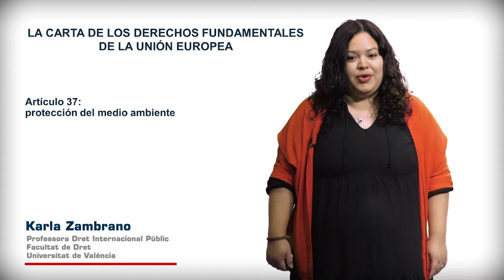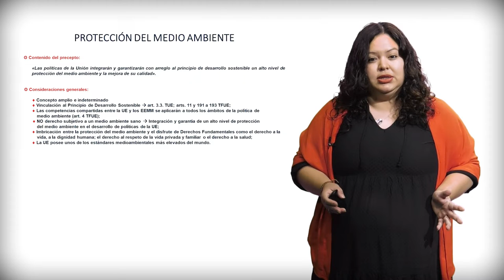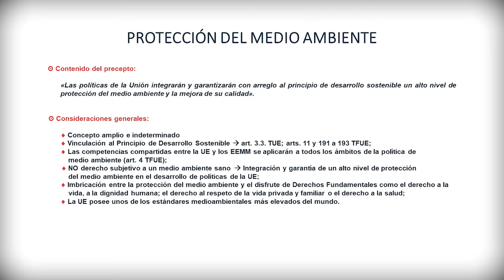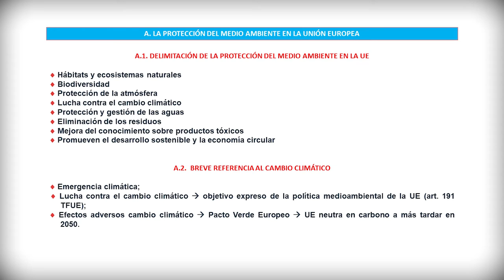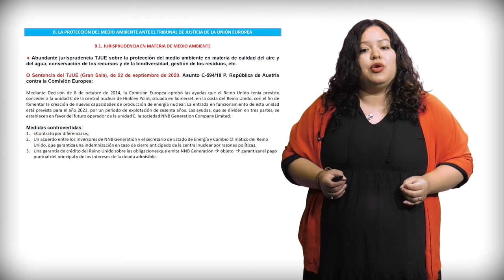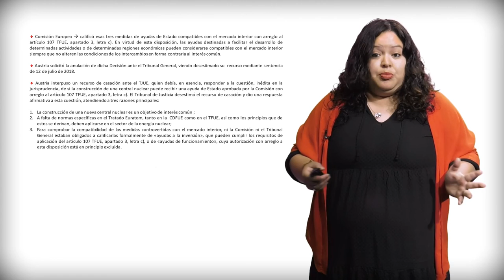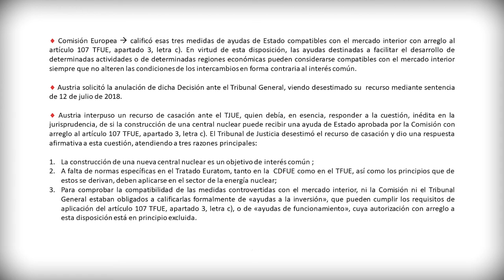Módulo 3. Solidaridad. 6.3: Art. 37. Protección del medio ambiente